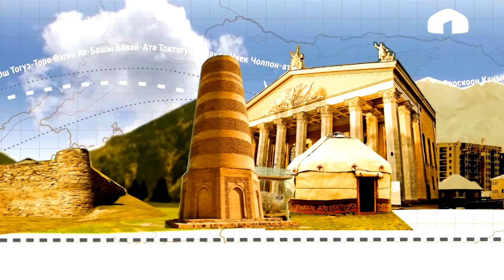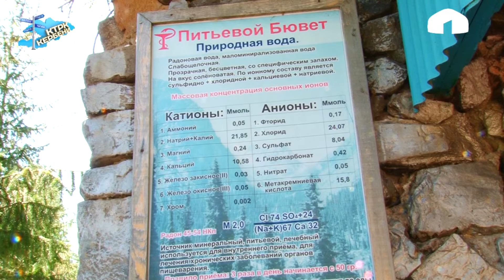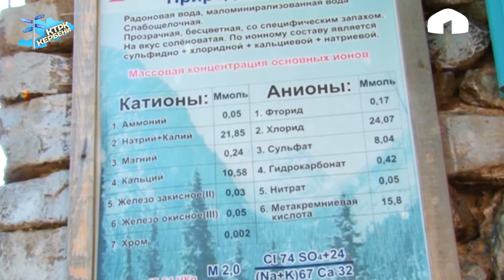КТРК Кербени: Табияты өзгөчө жаралган, уламыштарга бай Жети-Өгүз